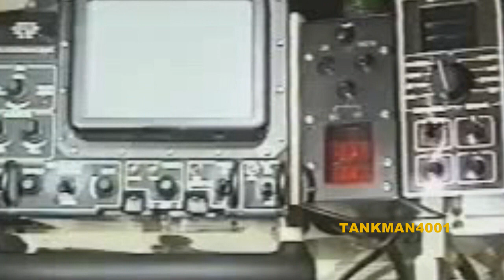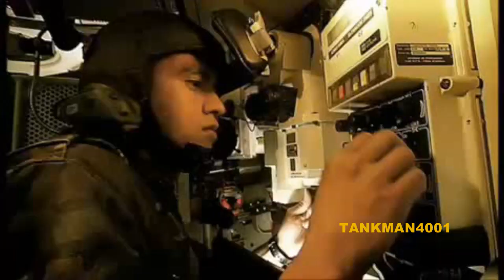2014 LEOPARD 2 TANK TRAILER [HD]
German engineering at it's best